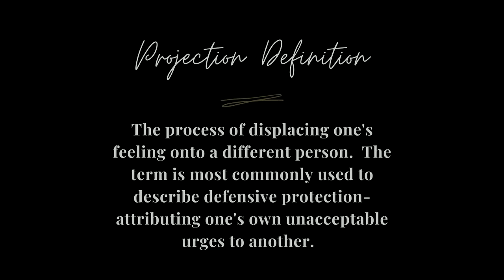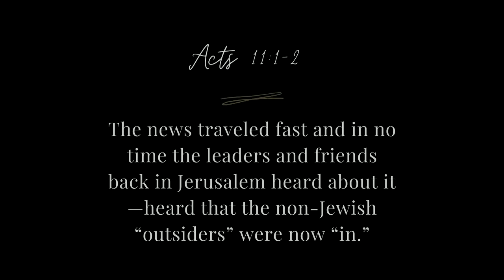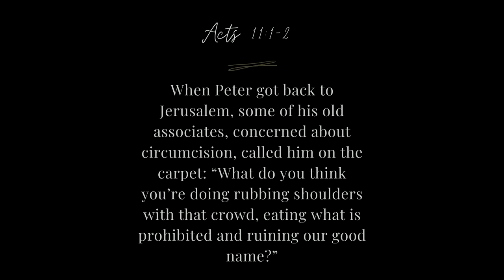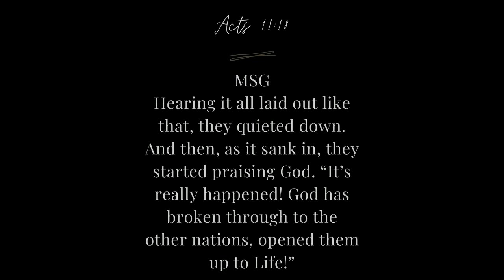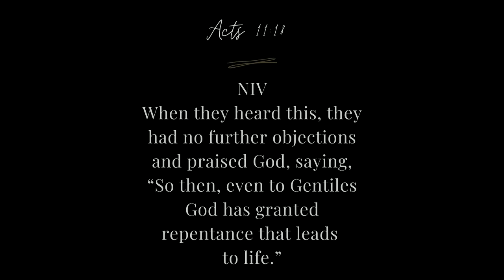Projection |The CITY Church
"Projection"
Sermon from Sunday, October 10, 2021